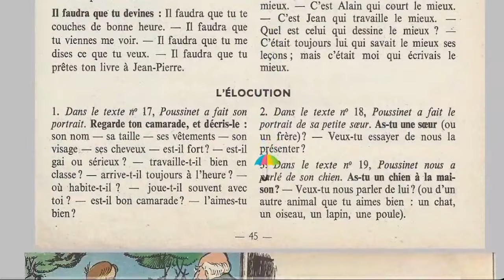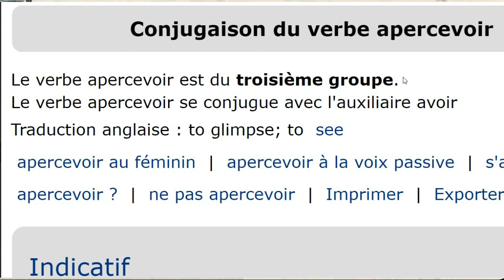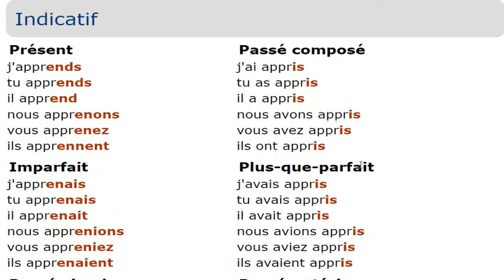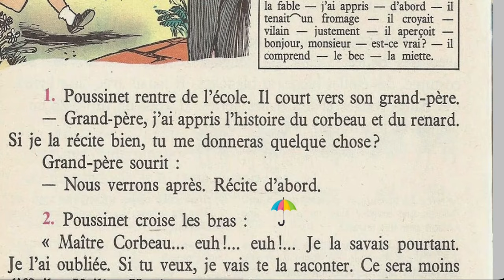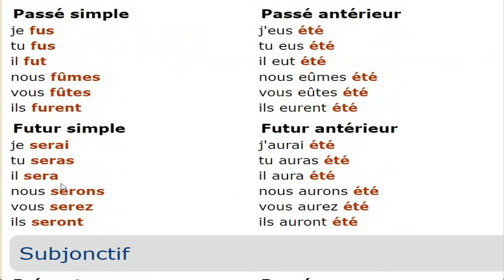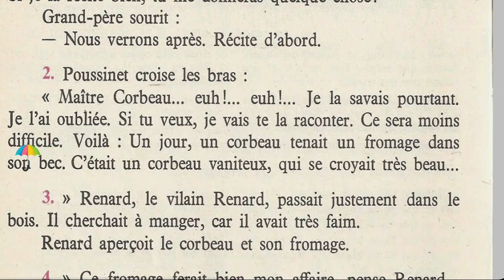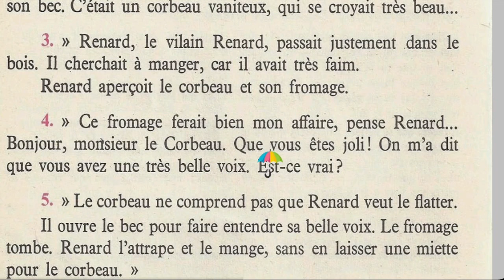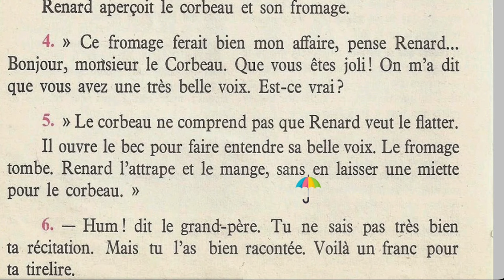Bien lire et comprendre 4ème E P, Poussinet récite une fable 1/2